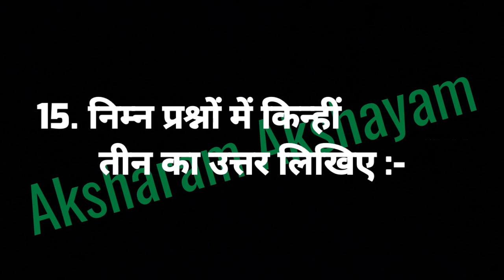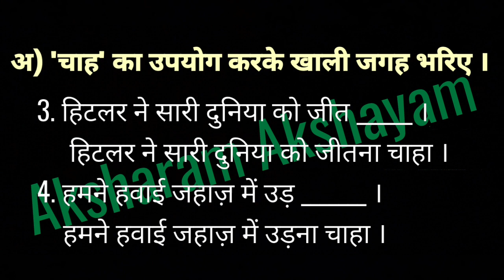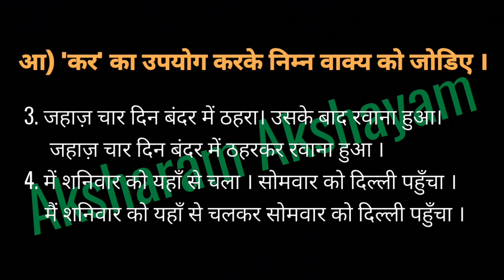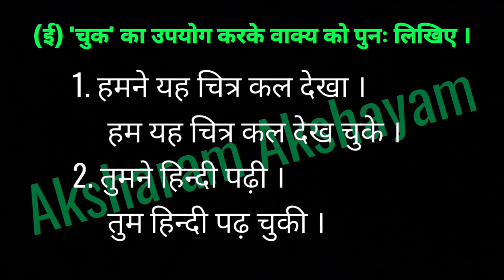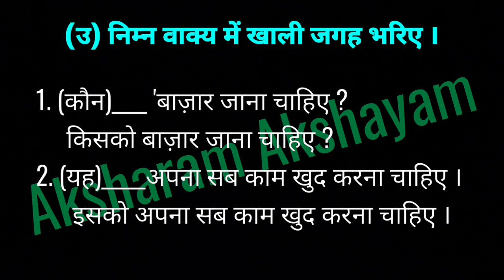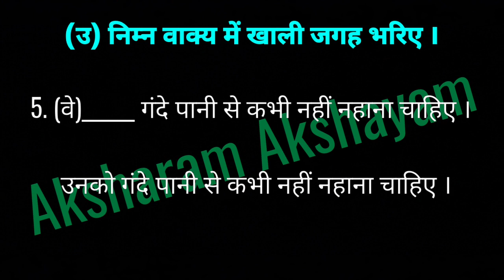IMPORTANT QUESTIONS WITH ANSWERS PRATHMIC /AUGUST SESSION 2023/15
15. निम्न प्रश्नों में किन्हीं  तीन का उत्तर लिखिए :-
IMPORTANT QUESTIONS WITH ANSWERS PRATHMIC /AUGUST SESSION  2023

1.